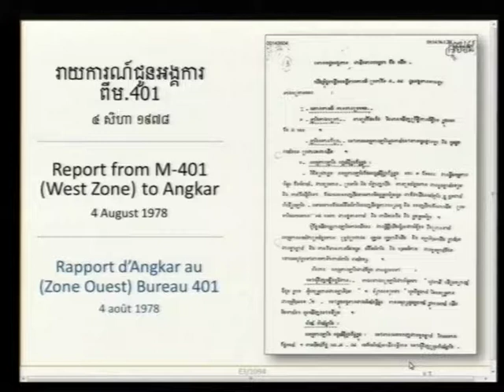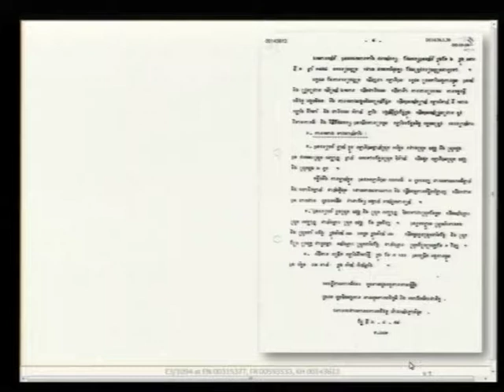Session 4 pt.I - 21 June 2017 - Case 002/02 - EN/FR